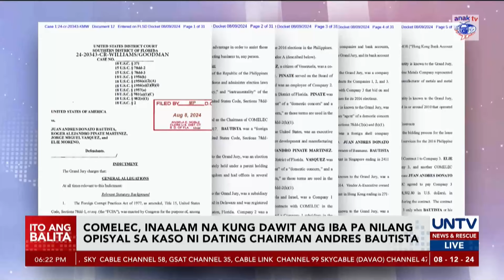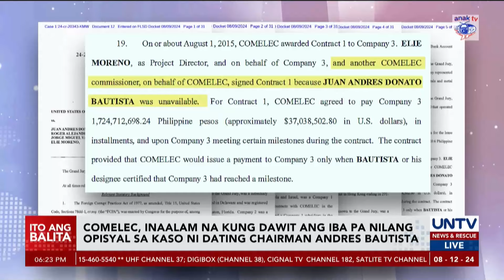Ilang tauhan ng COMELEC na posibleng sangkot sa bribery case ni ex-chair Bautista, iimbestigahan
Umuusad na ang sariling imbestigasyon ng Commission on Elections sa mga alegasyon ng panunuhol ng kumpanyang Smartmatic noong 2016 elections sa dating chairman nitong si Andres Bautista.

Ayon sa kasalukuyang pinuno ng COMELEC na si Atty. George Erwin Garcia, nais nilang malaman kung may kasabwat o may pananagutan ang ipa pa nilang tauhan sa isyu.